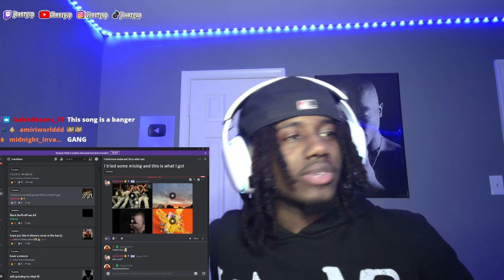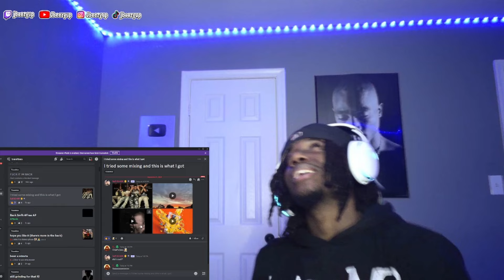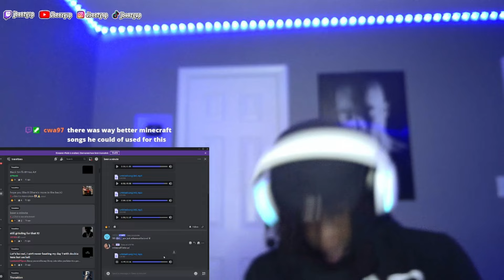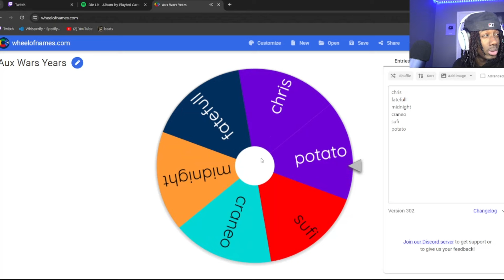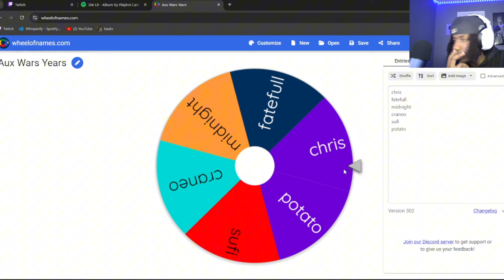Shedding Tears To These Transitions...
This is pt.66!!
7way!!! join the streams!!!